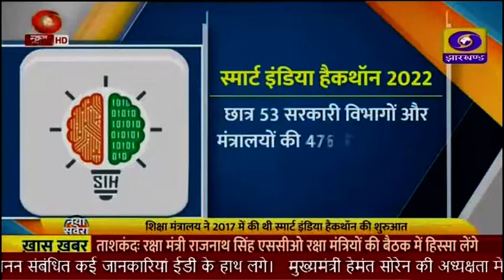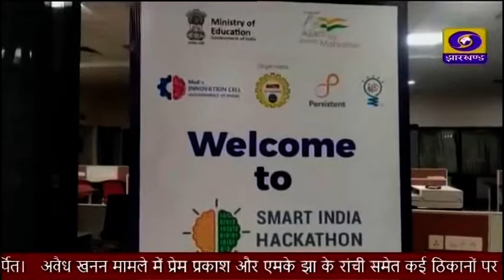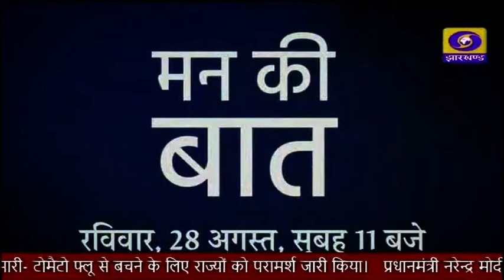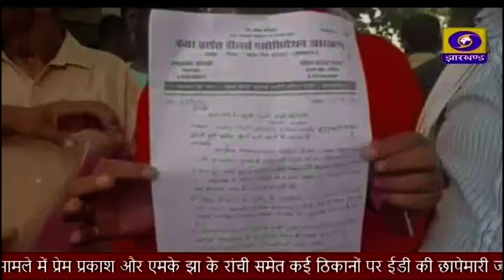दोपहर प्रादेशिक समाचार 24 08 2022